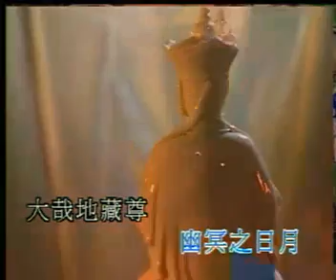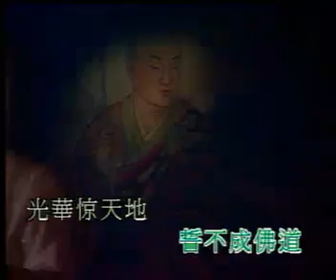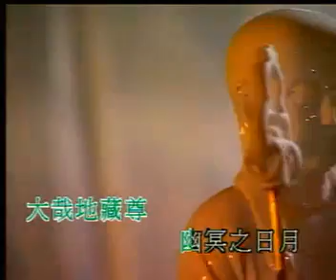地藏菩萨礼赞